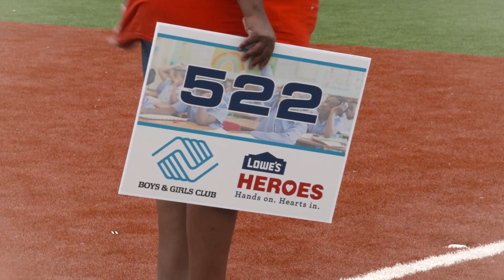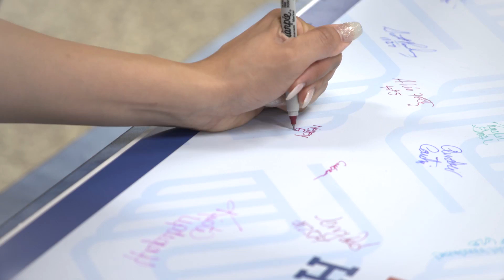Market 873 Lowe's Heroes '17 Boys and Girls Club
Market 873 South Central PA 2017 Lowe's Heroes Boys and Girls Club Harrisburg.  Watch what happens when your inspired to SERVE others..